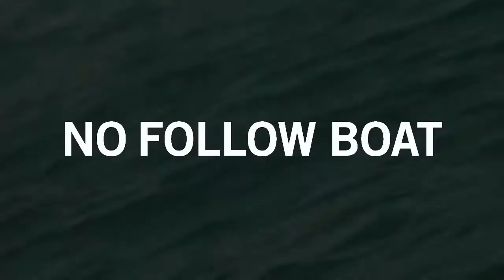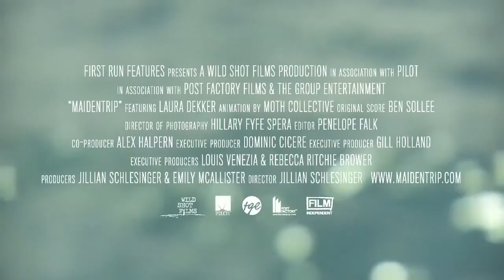Maidentrip | Official Trailer | Garage Entertainment